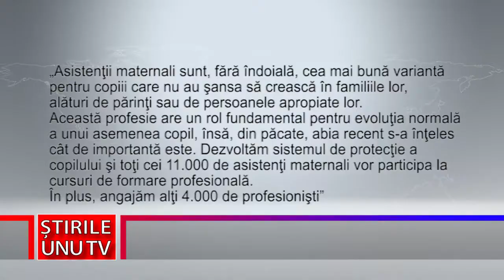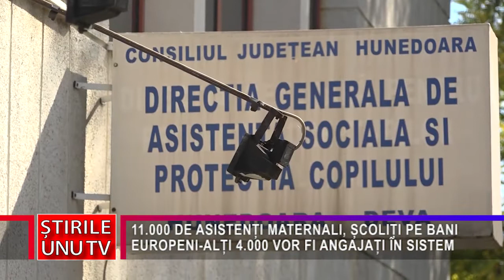11.000 DE ASISTENȚI MATERNALI, ȘCOLIȚI PE BANI EUROPENI-ALȚI 4.000 VOR FI ANGAJAȚI ÎN SISTEM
11.000 DE ASISTENȚI MATERNALI, ȘCOLIȚI PE BANI EUROPENI-ALȚI 4.000 VOR FI ANGAJAȚI ÎN SISTEM
Guvernul s-a angajat ca până în 2020 să desființeze centrele de plasament. Ca de obicei la noi, termenul a fost depășit. Dar totuși, ce n-au făcut alți miniștri, a reușit ministrul Gabriela Firea care anunță că, de la 1 octombrie centrele de plasament ar trebui să dispară urmând să fie înlocuite cu alte forme de protecție: asistenți maternali, case de tip familial și familii de plasament. Ministrul Familiei, Gabriela Firea, a anunțat mii de angajări într-un proiect ce vizează dezvoltarea sistemului de protecția copilului, finanțat din fonduri europene.